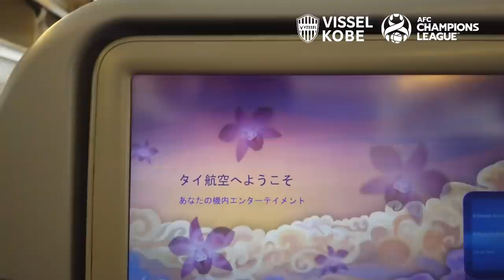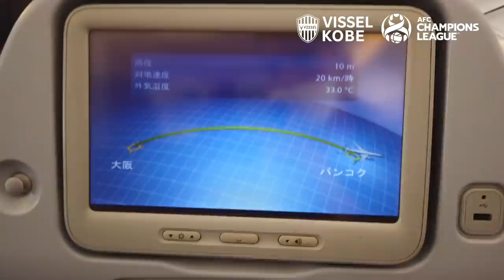［神戸からタイへ移動！］ACLグループステージ DAY1【VISSEL KOBE】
タイ・ブリーラムで行われるACLグループステージに向けて、日本を出発！
初日の様子をお届けします🎥